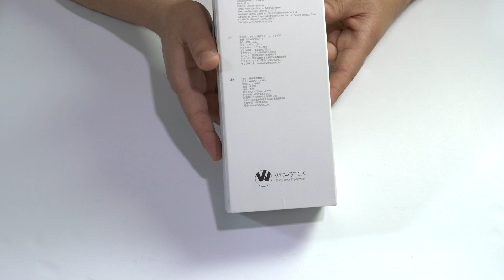Xiaomi wowstick 1F+ Screwdriver Unboxing & Review [ Why You Should Buy ]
Xiaomi wowstick 1F+ Screwdriver Unboxing & Review - Small but very effective and reliable screwdriver for small or large tasks you can rely on, and comes with many options to cover everything you need , Rechargeable and LED lights are really useful.